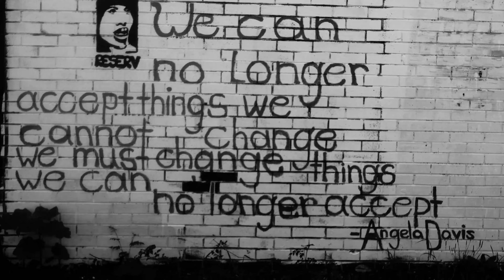Jaquan Grand - Lay Wit Ya Freestyle (Official Music Video) Ft. Milah